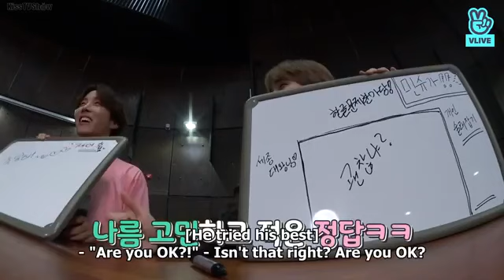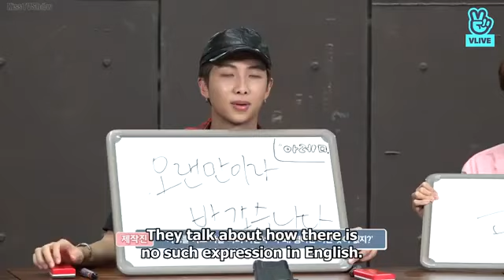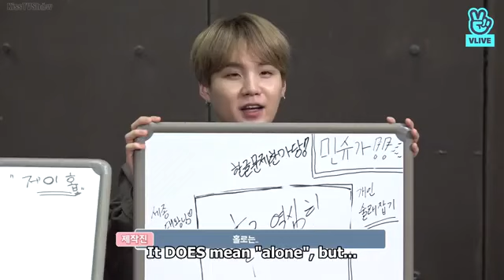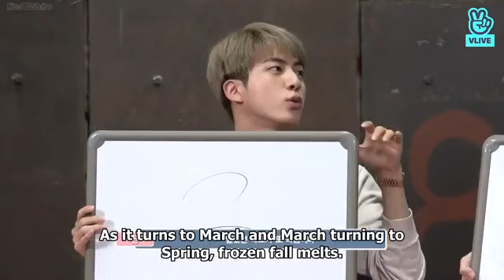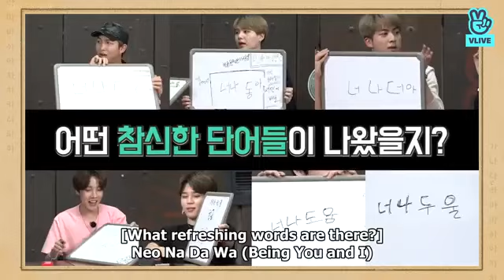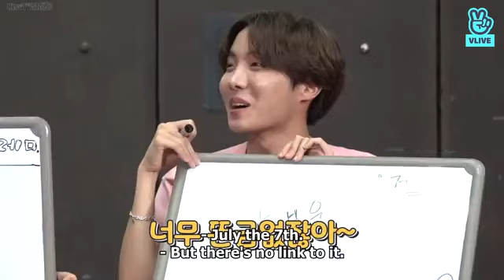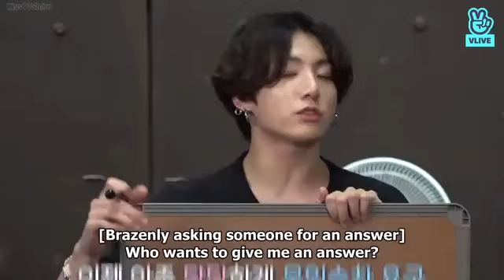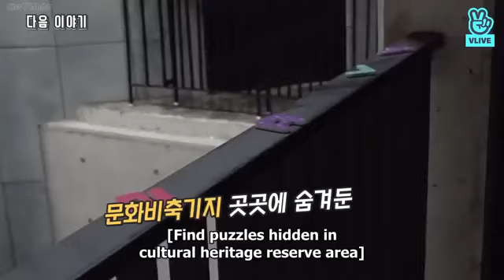{ ENG SUB } RUN BTS EP:86